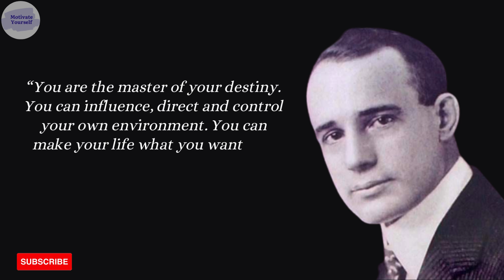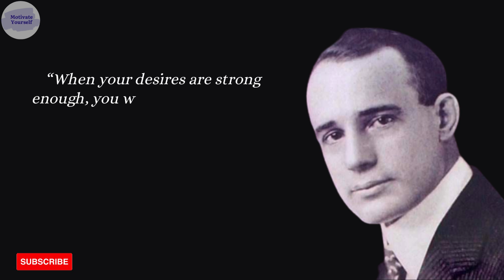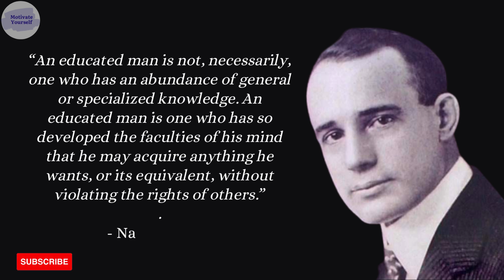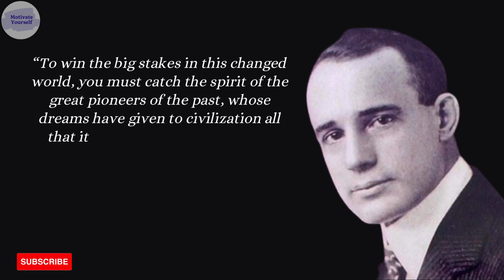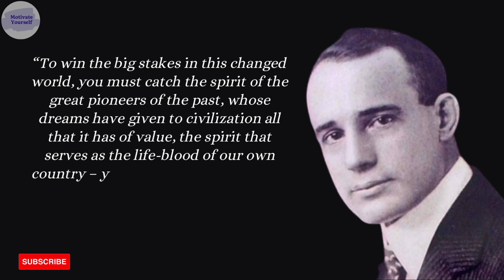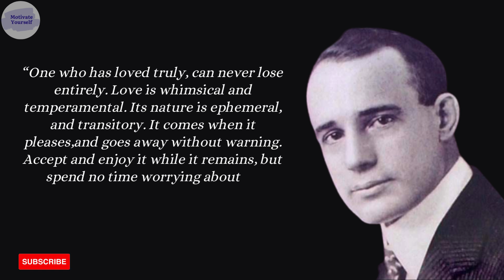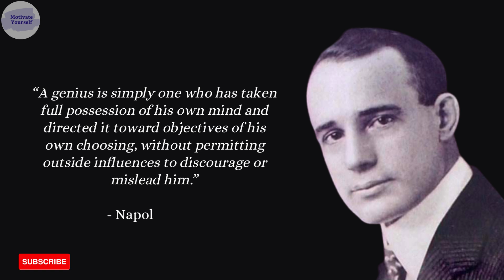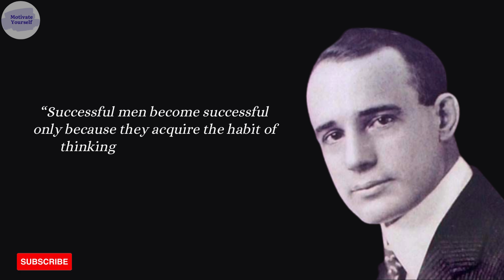Napolean Hills || Word of Wisdom || 43 Quotes Collection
Oliver Napoleon Hill was an American self-help author. He is best known for his book Think and Grow Rich, which is among the 10 best-selling self-help books of all time. Hill's works insisted that fervid expectations are essential to improving one's life.